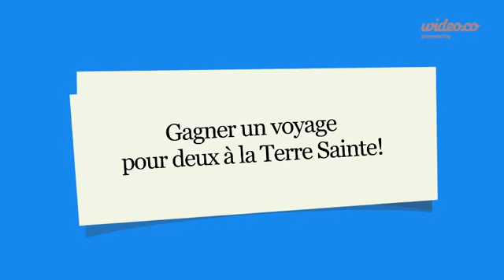Gagnez un voyage en Terre Sainte. Un concours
La chance d'une vie!
Gagnez un voyage pour deux en terre sainte à l'occasion du pèlerinage du Pape.